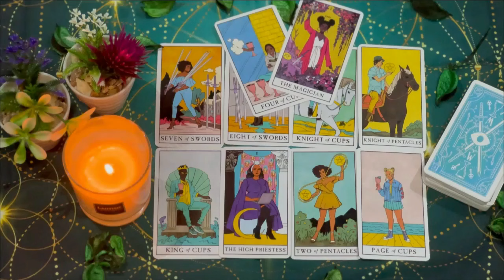CANCER THIS READING WAS INSANE😇THE PERSON THEY CHOSE OVER U IS EMBARRASSING YOUR PERSON SO BAD❗